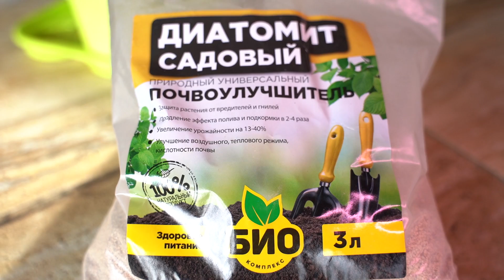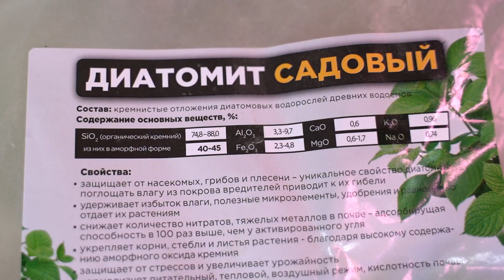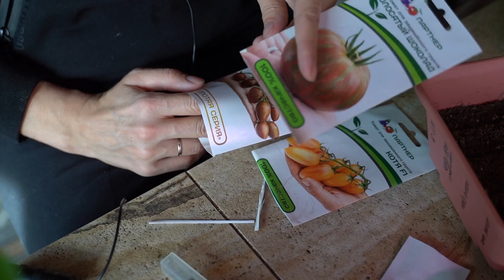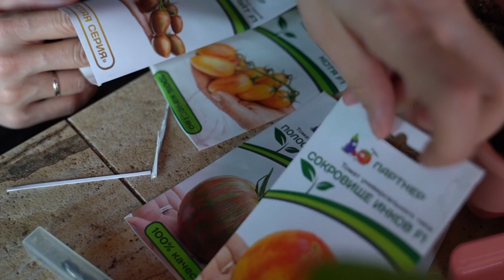ПОСАДКА ПОМИДОР НА РАССАДУ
В этом видео вы узнаете всё о рассаде томатов: как правильно сеять томаты на рассаду, когда сажать помидоры на рассаду, какие нужны условия рассаде помидор, нужно или не нужно проращивать семена перед посадкой, какую выбрать емкость для рассады томата, какой должен быть грунт для томатов и многое другое.

На 5 минуте опечатка не трихоцин, а препарат Фармайод

Блог безумного фермера,со мной не скучно!
Если вы ленивая жопа,то вам ко мне в блог на перевоспитание))

Все для сада и огорода в одном месте ☘️
Цены от производителей ☘️

Оставляйте свои вопросы и комментарии внизу видео.